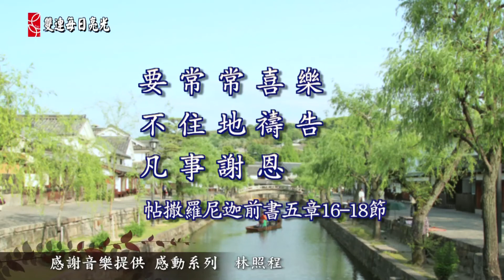2022.10.13 猶大書第一章17－25節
在真理中站立得穩  楊新造牧師

第一章
17 親愛的弟兄啊，你們要記念我們主耶穌基督之使徒從前所說的話。
18 他們曾對你們說過，末世必有好譏誚的人隨從自己不敬虔的私慾而行。
19 這就是那些引人結黨、屬乎血氣、沒有聖靈的人。
20 親愛的弟兄啊，你們卻要在至聖的真道上造就自己，在聖靈裡禱告，
21 保守自己常在神的愛中，仰望我們主耶穌基督的憐憫，直到永生。
22 有些人存疑心，你們要憐憫他們；
23 有些人你們要從火中搶出來，搭救他們；有些人你們要存懼怕的心憐憫他們，連那被情慾沾染的衣服也當厭惡。
24 那能保守你們不失腳、叫你們無瑕無疵、歡歡喜喜站在他榮耀之前的我們的救主獨一的神，
25 願榮耀、威嚴、能力、權柄，因我們的主耶穌基督歸與他，從萬古以前並現今，直到永永遠遠。阿們。